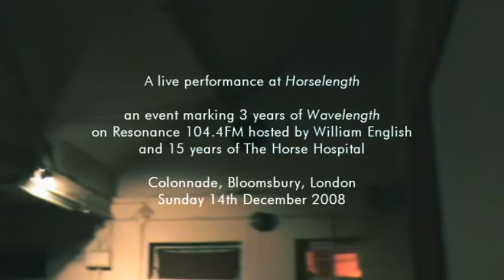Endgame: Live at The Horse Hospital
A live performance at Horselength
an event marking 3 years of Wavelength on Resonance 104.4FM hosted by William English and 15 years of The Horse Hospital
Colonnade, Bloomsbury, London

Alan Freeman: Roland SH-32 synthesizer, M-One delay, Zoom guitar effects
Steve Freeman: Portastudio, acoustic DVD, effects
Jim Tetlow: laptop sample manipulation

Performance video recorded, edited and directed by Jim Tetlow using additional footage filmed on location in Australia, Singapore and the UK

This is an extract from a 54 minute DVD available on the Auricle Music label: